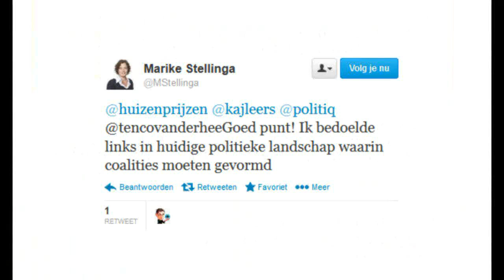VVD gaat de hypotheekrente-aftrek nu toch afschaffen (2014)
De geesten worden rijp gemaakt voor een afschaffing van de hypotheekrenteaftrek